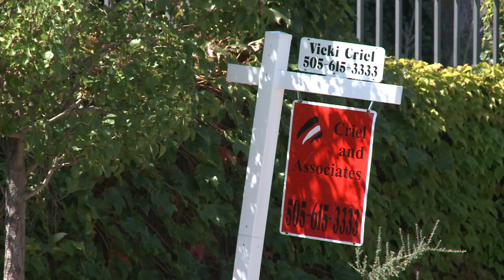Biggest house in Albuquerque for sale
A 14,000 square foot, nine bedroom, nine bathroom mansion has hit the market for $1.4 million